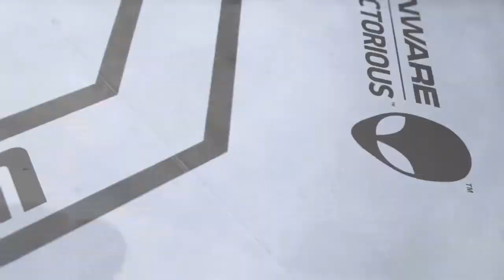Dam Man vs Demetrious Johnson